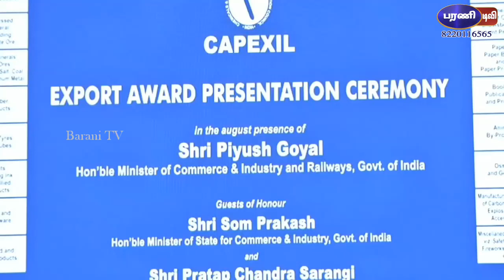விவி மினரல் நிறுவனத்திற்கு மத்திய அரசு விருது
ஒவ்வொரு ஆண்டும் ஏற்றுமதியை ஊக்குவிப்பதற்காக இந்திய அரசு வணிகத்துறை சார்பில் CAPEXIL மூலம் சிறந்த ஏற்றுமதியாளர் தேர்ந்தெடுத்து விருது வழங்கி கவுரவிக்கப்படுவது. 2016-17 நிதியாண்டில் நவம்பர் 2016-க்கு பிறகு சில அதிகாரிகளின் தவறான உத்தரவால் ஏற்றுமதி நிறுத்தப்பட்டது. தற்போது 2015-16, 2016-17 நிதியாண்டுகளுக்கு தாதுமணலில் அதிக ஏற்றுமதியாளர் (Highest Exporter) விருதை விவி மினரல் நிறுவனத்திற்கும், தாதுமணல் ஏற்றுமதியில் சர்ட்டிபிகேட் ஆப் மெரிட் சான்றிதழை மேற்கண்ட இரண்டு வருடங்களுக்கும் டிரான்ஸ்வேர்ல்டு கார்னட் இந்தியா பிரைவேட் லிமிடெட் நிறுவனத்திற்கும் என தேர்வு செய்து அறிவித்தது.  இன்று டெல்லி விஞ்ஞான்பவன் ஆடிட்டோரியத்தில் வைத்து  மாண்புமிகு வணிகம் மற்றும் ரயில்வே துறை அமைச்சர் திரு. பியூஸ்; கோயல் அவர்கள் விருது வழங்குகிறார்கள். விருதுகளை விவி மினரல் மற்றும் டிரான்ஸ்வேர்ல்டு நிறுவனங்களின் நிர்வாக இயக்குனர்கள் திரு.வி.சுப்பிரமணியன் மற்றும் திரு.வி.வேல்முருகன் ஆகியோர் பெறுகிறார்கள்.